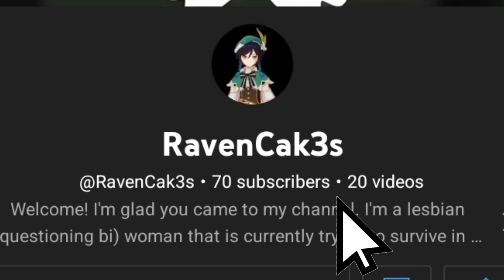wow. thanks guys.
rlly didn't think I would make it past 20 yet here we are.

i will stay true to my word and have that video posted and premired at 12pm Nov 27 (today)
stay safe and hope to see you guys there